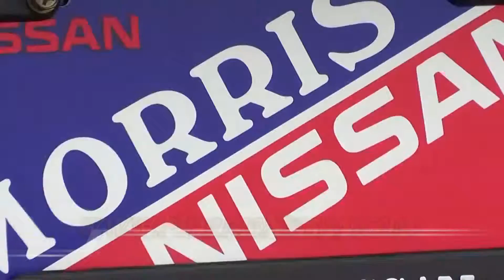2011 Nissan Maxima SV 811545A Offered By Morris Nissan Charleston, SC